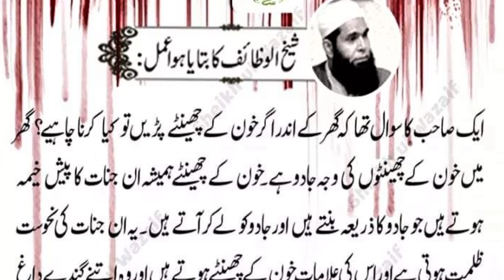Kaly Jadu ka Tor Quran se Jadu Khatam Karne ka Wazifa/Jadu ka Pata Lagana ka Amal/ubqari magazine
Kaly Jadu ka Tor Quran se - Pani se Jadu Khatam Karne ka Wazifa - Jadu ka Pata Lagana ka Amal ubqari magazine
 This is the title of the video  “The Prophet SAW said read this word while walking | All suffering will end | IT “

This video will be made in Urdu language, in which it is told that Allah Almighty has mercy on us. That Allah made us Muslims. Blessed with the wealth of faith. He gave us the power to think and understand. And then he guided us. Such a guidance that makes our life prosperous. Rather, along with it, our real life, which is eternal life. He should also calm down.
Remember that Allah is our creator. And knows us more than we know. And he knows better what our needs are.
Where Allah Almighty created various blessings and comforts for our physical needs. And to get them, he gave the spirit to try and work hard. There, Allah created for us the happiness and satisfaction of the soul.
Today we see. That man is progressing in material life. But spiritually this person is becoming weak. The more comforts and joys of the world are becoming available to us. The more the peace of our heart and the satisfaction of the soul is decreasing.
Have you ever wondered what is the reason for this? Is happiness only the name of abundance of wealth? Does happiness come only from good clothes? Does happiness come from living in a good house?
no .. no way... Because many people who have all these blessings of the world. They have everything. However, they are not happy.
There are a large number of such people in the world. Those who are worried. Who can't even sleep peacefully. Those who are mentally disturbed.
In such a situation, we should ask our creator. What is its treatment? And what should he do to stay calm in this world?
When this question is asked from the Holy Quran. So in the Holy Qur'an, the answer to this is found in this verse.
Except with the remembrance of Allah, the assurance of hearts
Be warned. That is, listen carefully that the satisfaction of the hearts is in the remembrance of Allah.
But alas, we find the satisfaction of our hearts in worldly things, in wealth
So we should remember Allah all the time so that we get peace of heart.